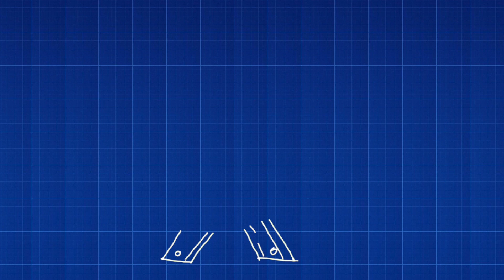Is God's Name Really Jehovah? In 2 Minutes Or Less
In this video, I address the questions surrounding God's name as stated in the bible. How is it really pronounced? Is it Yahweh or Jehovah?